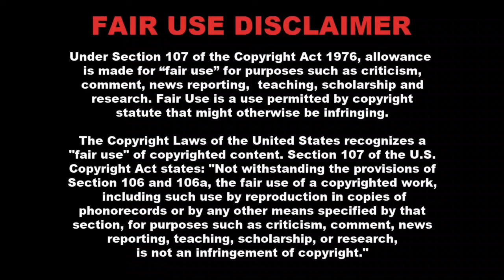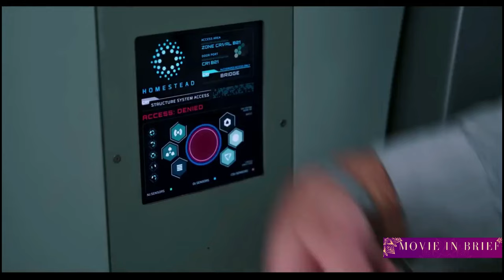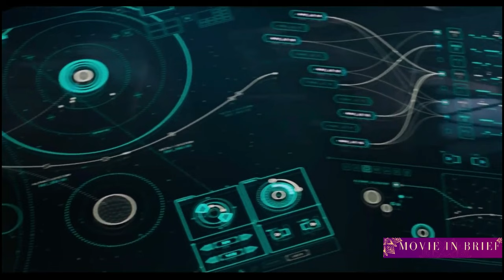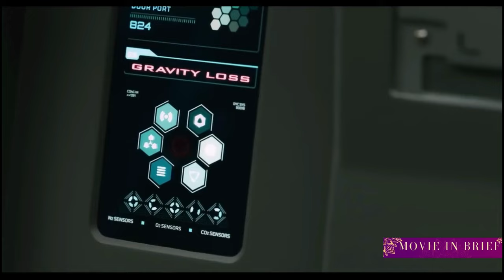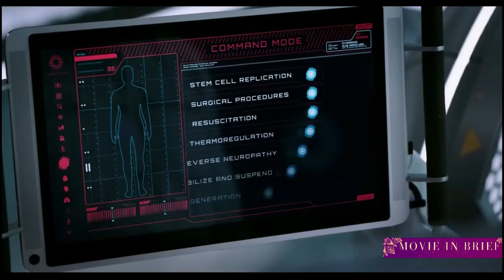Nothing Happens By Accident | Movie in Brief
The spaceship Avalon is on a 120-year voyage to colonise the planet Homestead II. On board are 258 crew and 5,000 passengers, the first inhabitants of the planet. They will be in hibernation for nearly all of the 120 years. However, after only 30 years, one of the passengers, Jim Preston, is awoken from his hibernation. Try as he might, he cannot re-hibernate himself. He resigns himself to not living to see the end of the voyage. Out of loneliness, he thinks of de-hibernating one of the female passengers.

Section 107 of the U.S. Copyright Act states: "Notwithstanding the provisions of Section 106 and 106a, the fair use of a copyrighted work, including such use by reproduction in copies of phonorecords or by any other means specified by that section, for purposes such as criticism, comment, news reporting, teaching, scholarship, or research, is not an infringement of copyright."